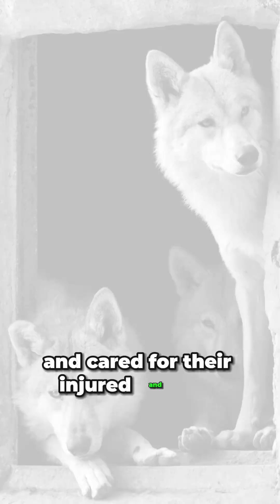Dire Wolves: The Strongest Wolves Ever!@ExtinctZoo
The Dire Wolf, scientifically known as Canis dirus, is an extinct species of the genus Canis. It was one of the most fearsome predators of the Pleistocene Epoch, which lasted from 2.6 million to 11,700 years ago. This formidable beast once roamed across the Americas and eastern Asia, leaving an indelible mark on the prehistoric world.

The Dire Wolf was larger than the modern grey wolf, boasting a more robust and massive skull. Despite its larger size, it had a smaller brain and relatively light limbs. Its most distinguishing features were its specialized bone-cracking back teeth, which it used to prey on large herbivores.

The Dire Wolf is perhaps most famously known for its prevalence in the La Brea Tar Pits in southern California, where it is one of the most common mammalian species found preserved. Today, it continues to captivate our imagination, serving as a stark reminder of the Earth’s dynamic and often brutal natural history.